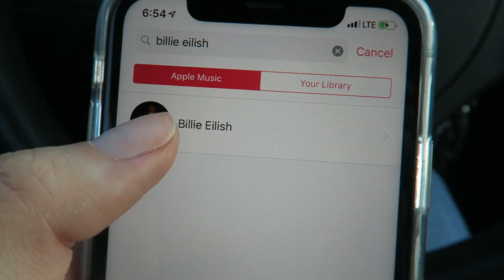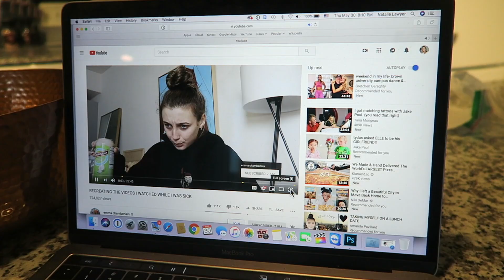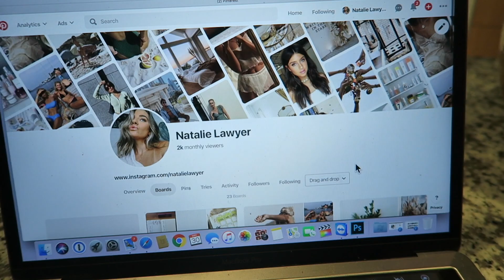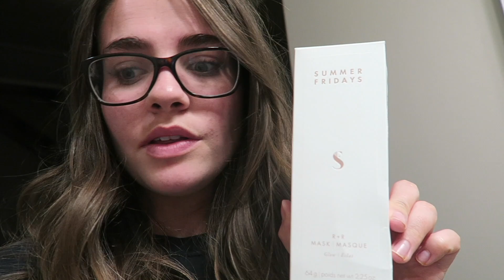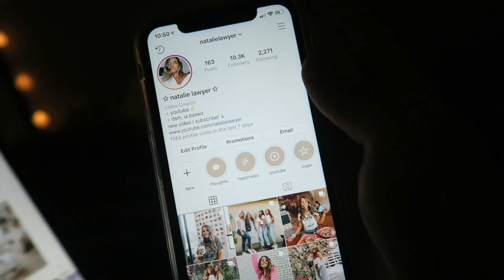my REAL night routine 2019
hi babes! today's video is a vlog style, real night routine in my life!